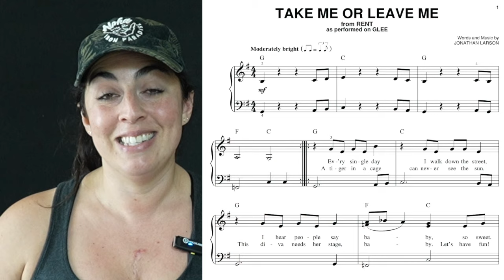Behind the Curtain with Nicole Roca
Nicole Roca plays the role of "Maureen Johnson" in South Bay Musical Theatre's fall 2023 production of RENT. In this 3-minute interview, she talks about what drew her to the show (her first mainstage production with SBMT). She explains how she approached her character and even gives a sneak preview of her over-the-top, avant-garde performance. The song La Vie Bohème has a litany of cultural references from the 90s, and Nicole tells us how the young cast was brought up-to-speed on their meaning. RENT runs Sept. 30 to Oct. 21, 2023 at the Saratoga Civic Theater, 13777 Fruitvale Ave., Saratoga, CA. Tickets are available or by calling the box office at .